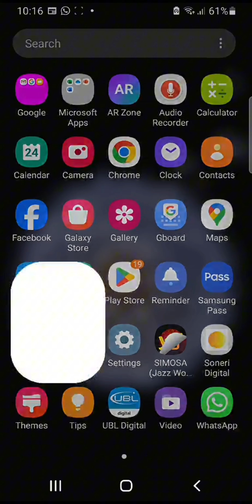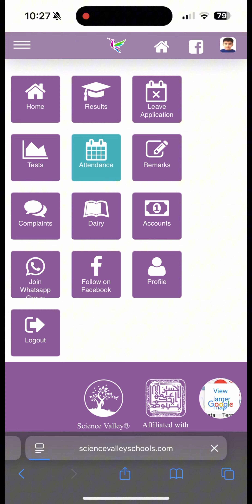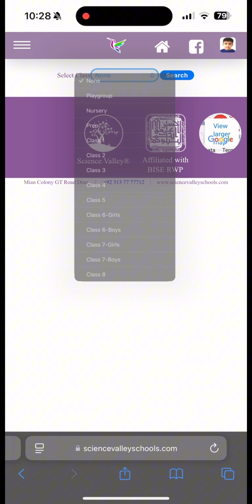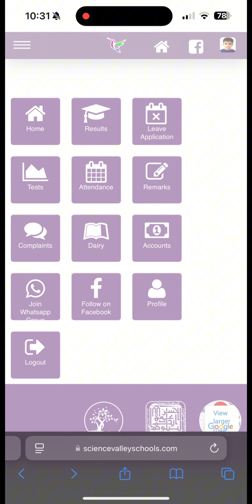How to use Science Valley School's app.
An updated version of Science Valley App.